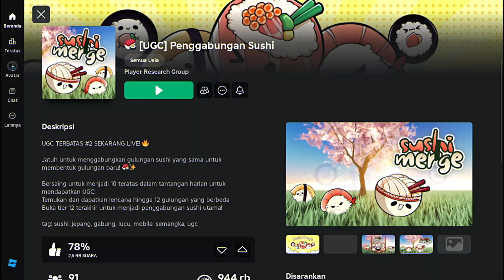CARA DAPETIN ITEM GRATIS DI ROBLOX😍, FREE ITEM Merge Master's Mega Chopsticks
🎥 advice use quality
720p60
1080p60